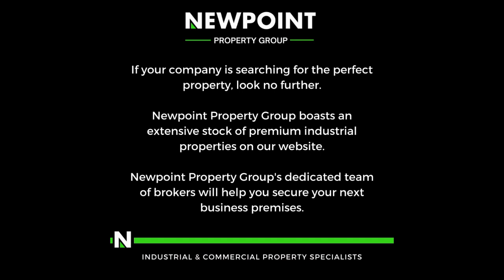150m2 Industrial Unit FOR SALE in Barbeque Downs, Midrand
This 150-square-meter industrial unit in Barbeque Downs, Midrand, offers a compact yet highly functional space, ideal for small businesses or light industrial operations. The unit features a roller shutter door for easy access to the warehouse area, complemented by good natural lighting, which enhances the workspace. A mezzanine level adds additional storage or operational capacity, maximizing the use of available space. Inside, there is a small kitchen area and ablution facilities, ensuring convenience for staff members.

The property also includes shaded parking bays, providing secure and convenient parking for employees or clients. Its strategic location in Barbeque Downs offers excellent access to major roads and highways, ensuring connectivity to key commercial and industrial hubs in Midrand and surrounding areas. This well-maintained unit presents an attractive opportunity for those seeking a well-located and practical industrial space.